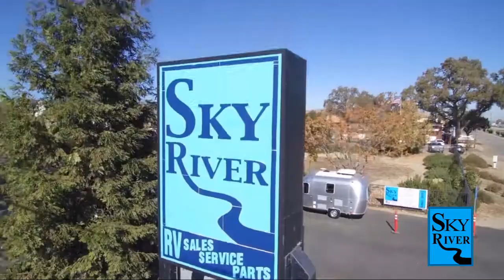2022 Forest River Sabre Cobalt 37FLH Paso Robles Pismo Beach Atascadero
2022 Forest River Sabre Cobalt 37FLH Stock Number: FR22238 Vin:5ZT3SR2B5N6110961.